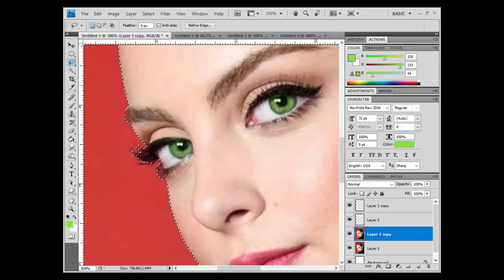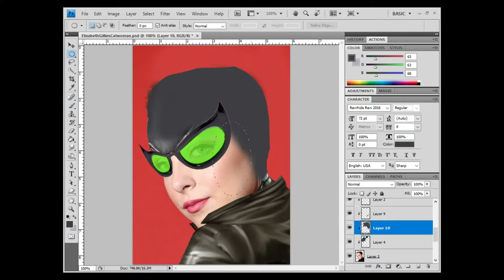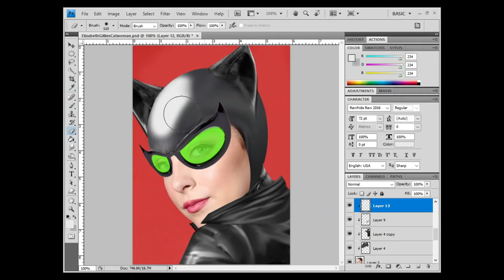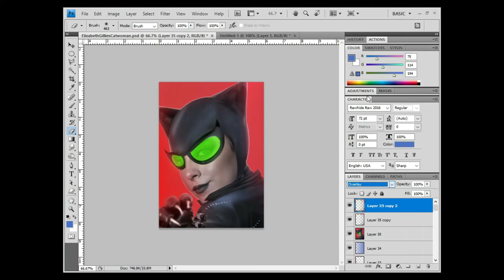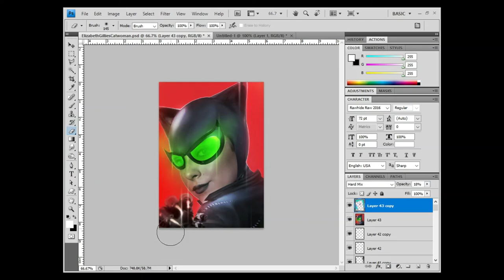Elizabeth Gillies Imagined into CATWOMAN | SPEED ART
Pretty excited to hear Elizabeth Gillies as the character in Catwoman: Hunted next year, imagined her as Selina